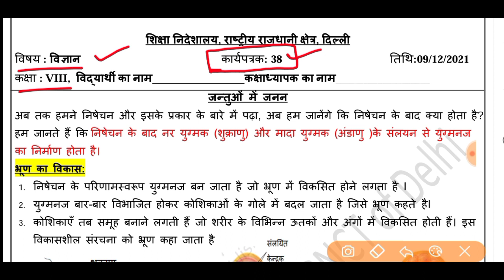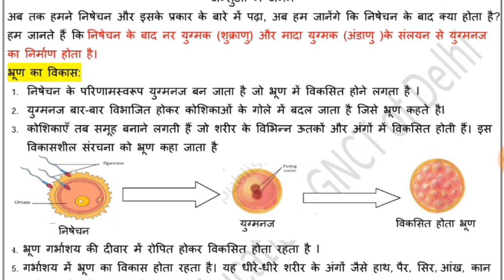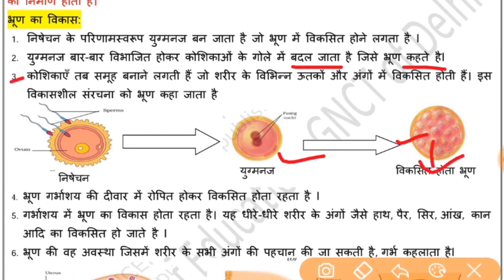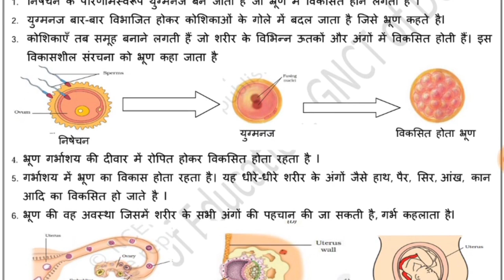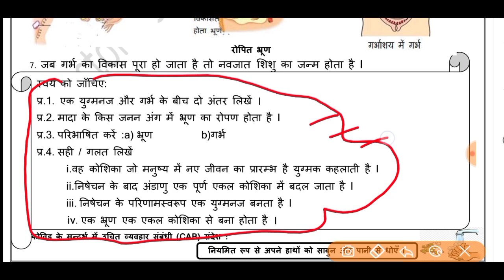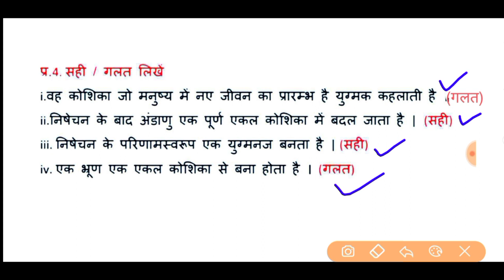Science worksheet 38 class 8 (9/12/21) Hindi medium/worksheet 38 science class8/class8 science